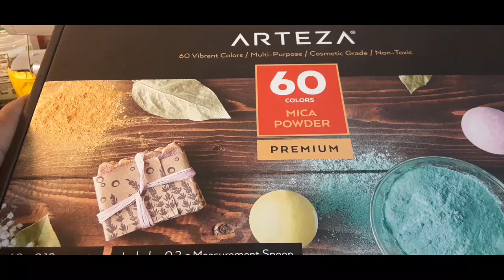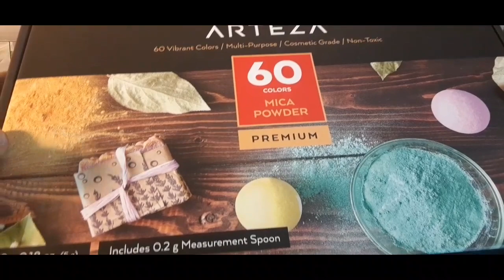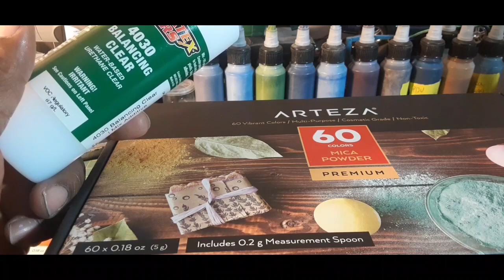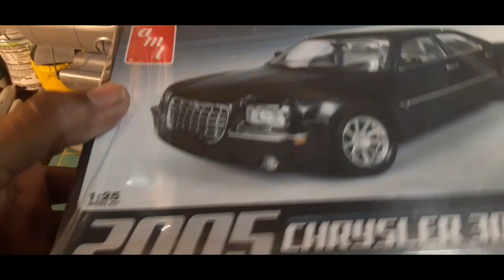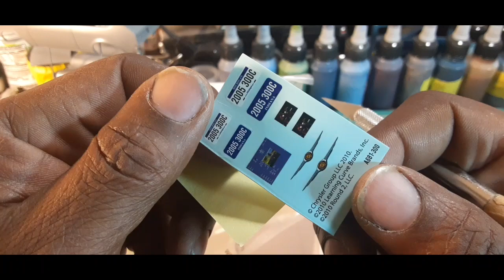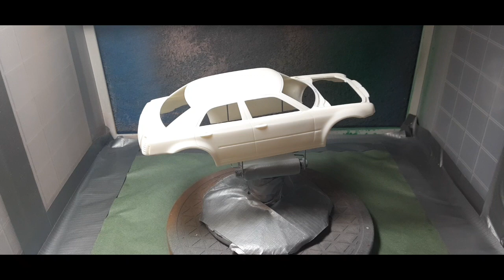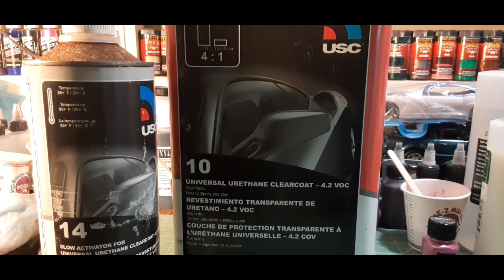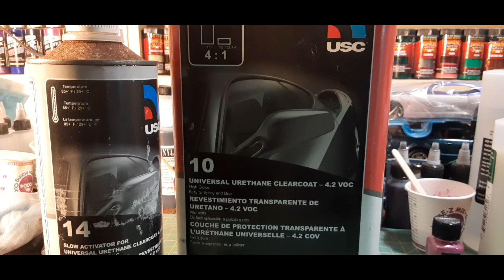Arteza experiment with Ollie's Chrysler 300 model kit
Experimenting with Arteza's mica powders on a Chrysler 300 I picked up from Ollies, prime. paint, and clear coat in this full video!!

music credit

song: lift off